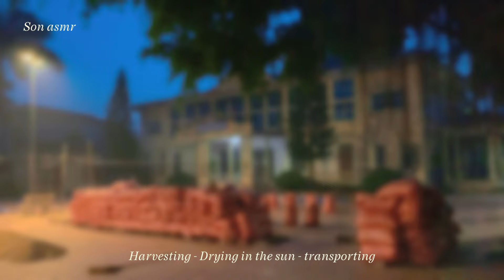Rice Harvesting and Drying Process: From Field to Storage - SONASMR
Rice Harvesting and Drying Process: From Field to Storage

In this video, we take you through the comprehensive process of rice production, from harvesting the golden grains in the field to drying them under the sun and finally transporting them to storage. Watch how traditional and modern techniques come together to ensure the quality and efficiency of rice handling. Whether you are a farming enthusiast, a student of agricultural practices, or simply curious about how rice makes its way from the field to your table, this video provides an insightful and educational look into the entire process.